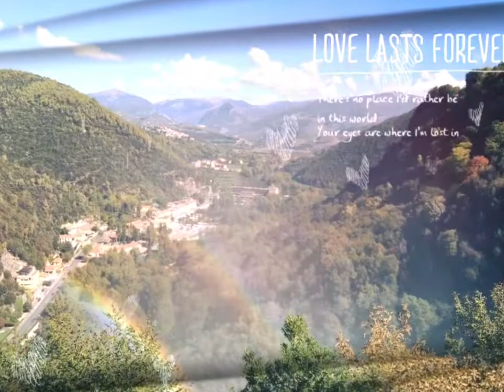F & J Our Love Story (Italy)